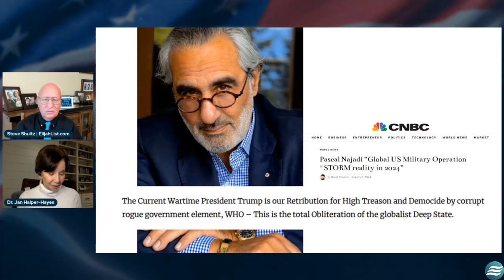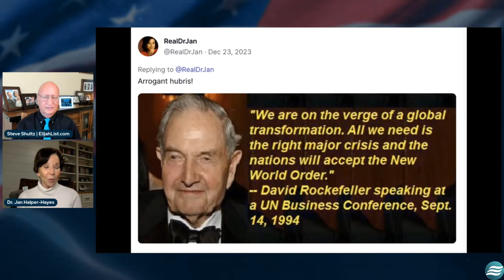DR.JAN HALPER-HAYES-Wartime President Trump,Vatican Secrets&800 Years of Cabal!Elijah Streams Prophe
DR. JAN HALPER-HAYES- Wartime President Trump, Vatican Secrets & 800 Years of Cabal!Elijah Streams Prophets & Patriots Update Shows